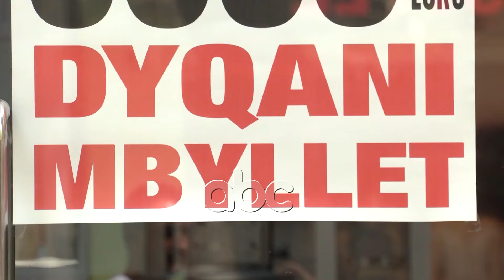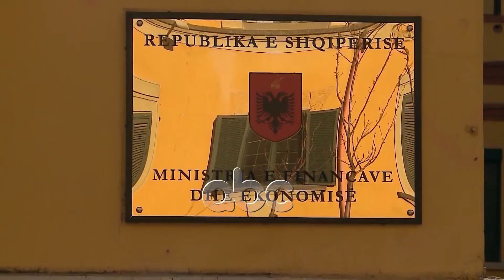Buxheti me mosrealizim te “thelle” qe ne janar, eksperti: Pritet qe situata te perkeqësohet